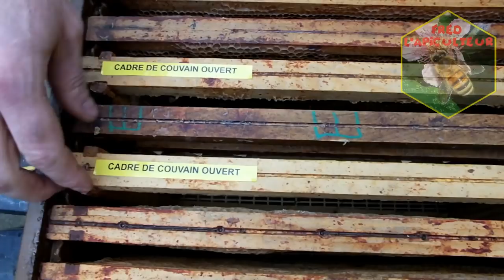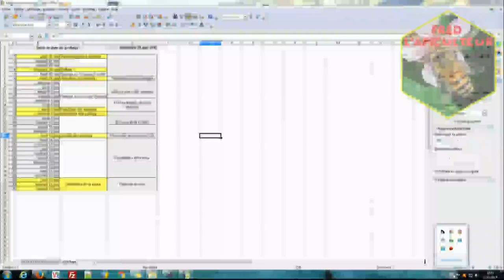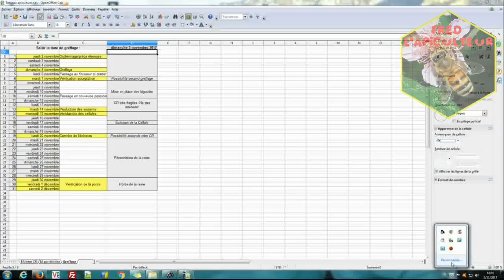Fred l'Apiculteur - Elevage de reines - 2ème partie - Colonie éleveuse, bigoudis et nuclei